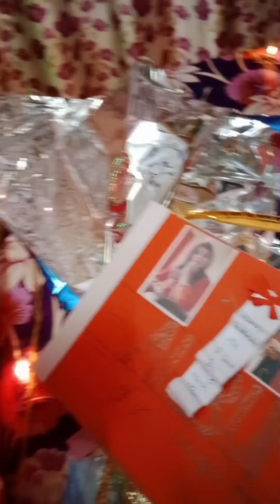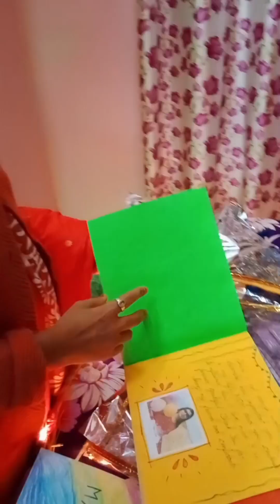Surprise Birthday celebration from my daughters ♥️♥️ thank you so much... love you sona ❤️